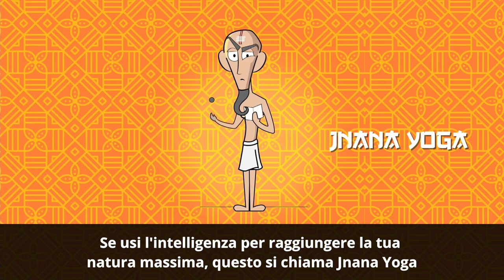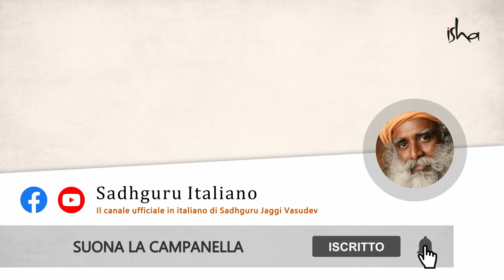Le 4 Vie dello Yoga | Sadhguru Italiano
In questo video animato, Sadhguru parla dei quattro sentieri dello yoga e racconta la storia di quattro yogi che si riuniscono in un antico tempio per sfuggire alla pioggia.